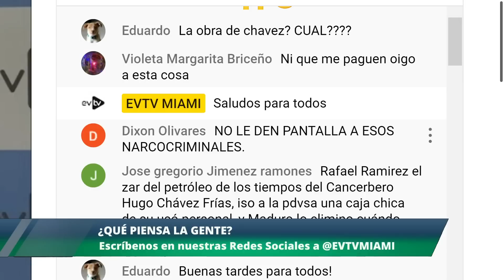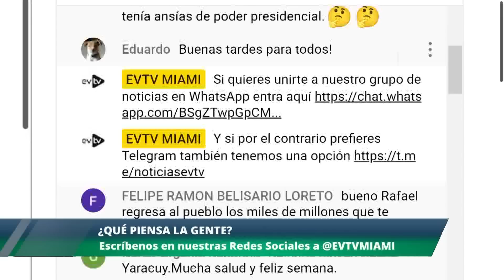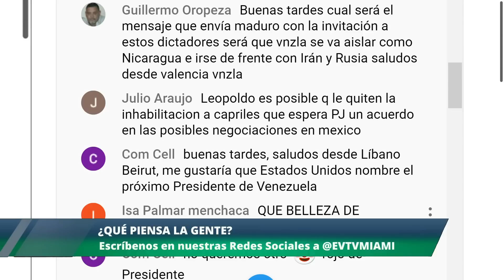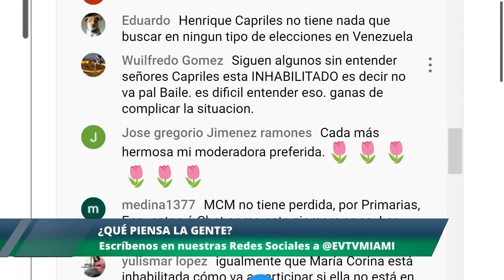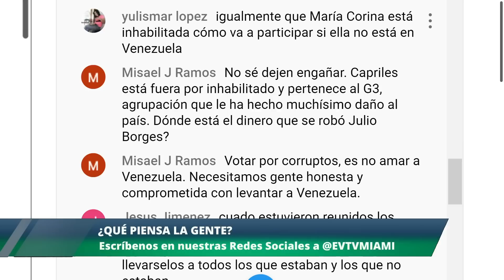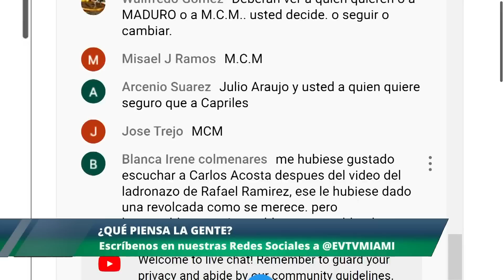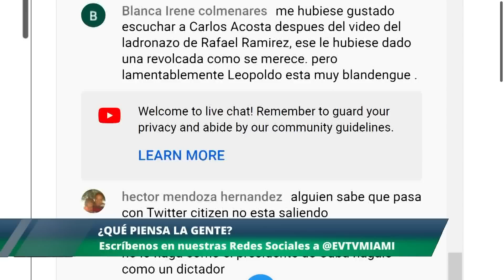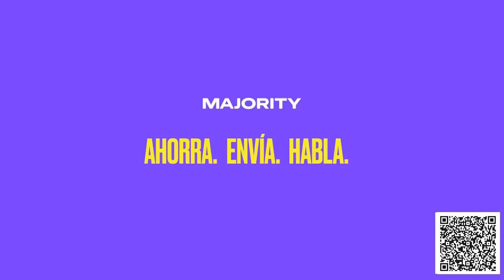NO VAN PAL BAILE | El Citizen | EVTV | 03/06/2023 4/7